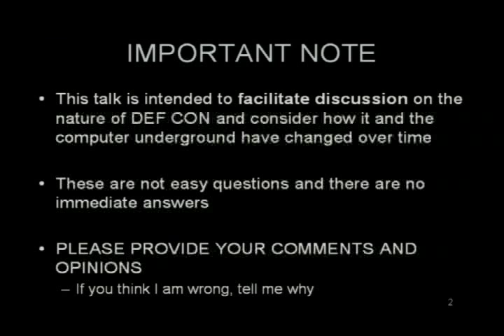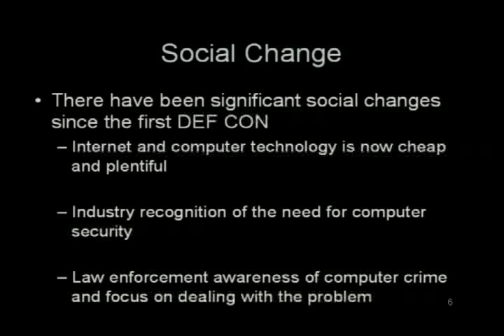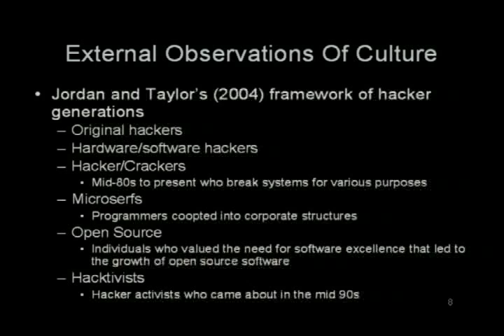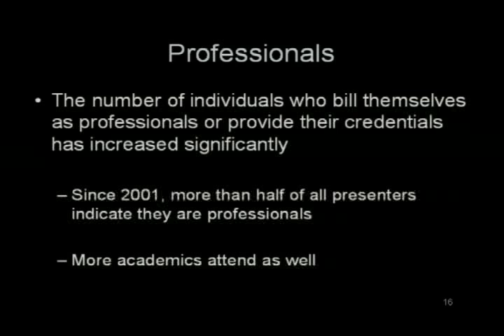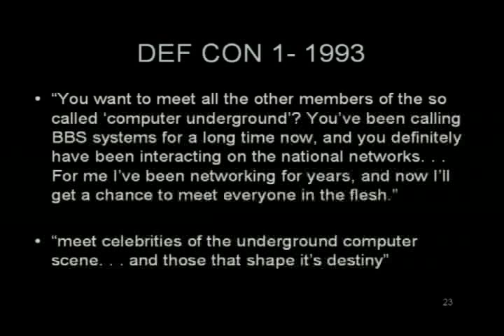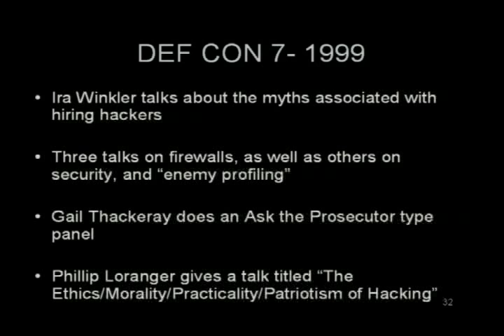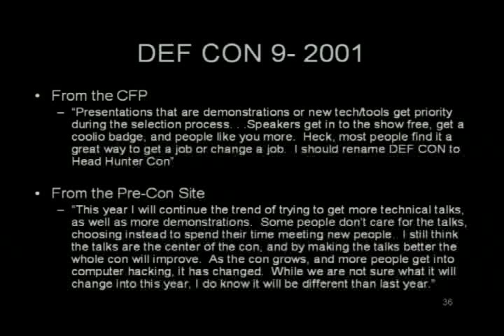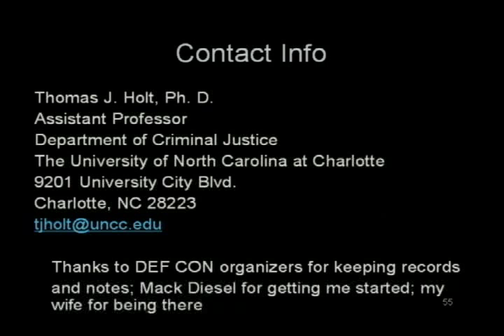DEF CON 14 - Thomas Holt: Exploring the Changing Nature of DEFCON over the Past 14 Years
Thomas Holt: Exploring the Changing Nature of DEFCON over the Past 14 Years

Abstract: DEFCON began in 1993 as an "orgy of information exchange, viewpoints, speeches, education, enlightenment...and most of all sheer, unchecked PARTYING."(DEFCON 1 Announcement, 1993). Fourteen years later, the convention is one of the most established hacker conventions, and is defined as "the largest underground hacking convention in the world."However, significant social and technological changes have occurred during this period. The growth of the Internet, the increased need for computer security and the increasing significance of computer crime may have critically affected the shape and scope of the convention over time. This talk will critically examine the DEFCON convention over the past 14 years to understand the ways the con has changed, using previous convention materials, including programs, panels, and websites. The content, nature, and scope of the convention will be considered, including the number and types of presentations, as well as the presenters' credentials. This information will be assessed to consider what this says about the nature of the convention and the underground after 14 years. Audience participation is welcomed to inform this discussion and provide first hand insight into the past, present, and future of DEFCON.

 Bio: Dr. Thomas J. Holt is an Assistant Professor in the Department of Criminal Justice at the University of North Carolina at Charlotte specializing in computer crime and technology. His research interests include a variety of topics in computer and cybercrime, especially hackers and hacking. Over the past few years, Dr. Holt has examined the elements that compose hacker subculture, as well as hacker social organization through multiple data sources. His primary goal is to understand various social aspects of hacking and the computer underground from the hacker's perspective. Dr. Holt has also given a number of different talks on computer crime issues and published on computer crime victimization around the globe.